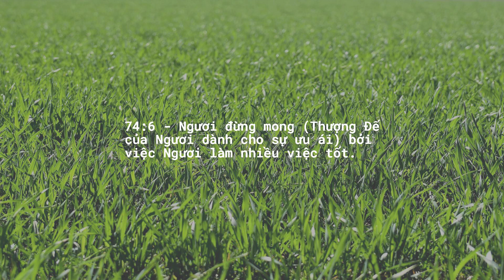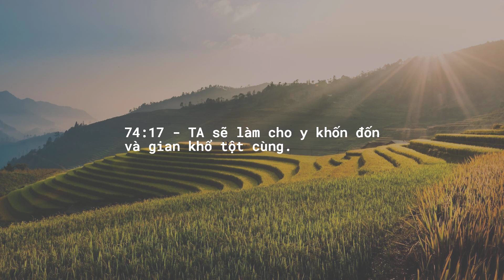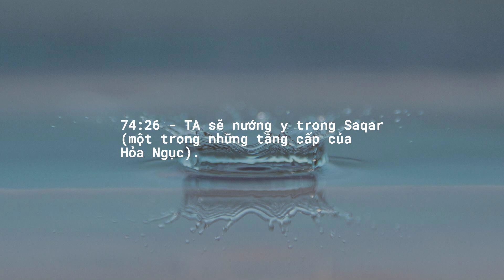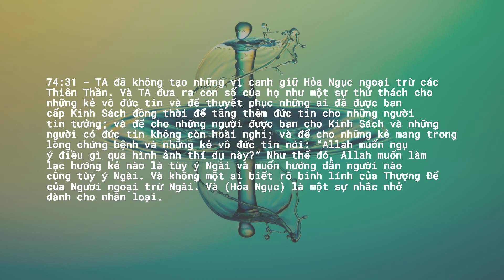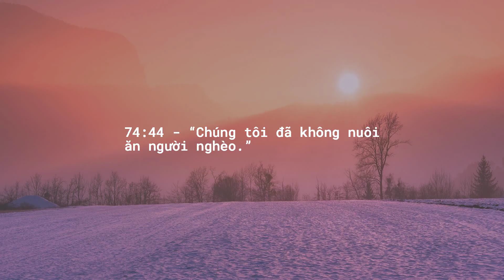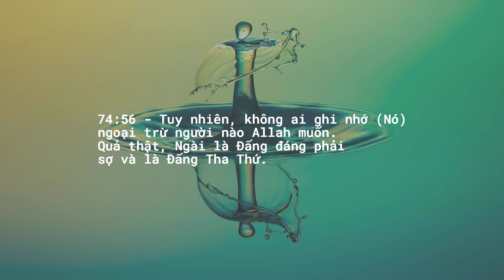Chương 74 — Kẻ Khoác áo Choàng